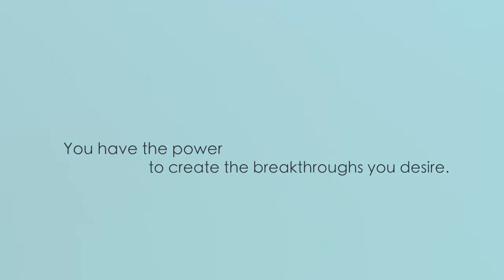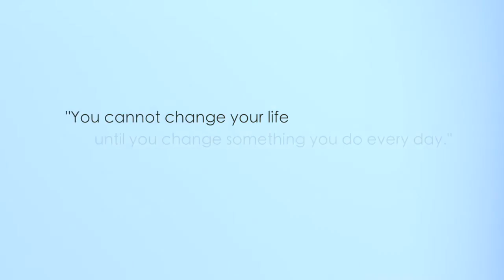Angella Nazarian "Inspire. Create. Exchange"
Angella Nazarian // Change Agent // Speaker //Author // Co-founder of Visionary Women non-profit.

Bestselling author of LIFE AS A VISITOR, PIONEERS OF THE POSSIBLE, VISIONARY WOMEN and CREATIVE COUPLES.

2014 Video by Moziko Wind Productions